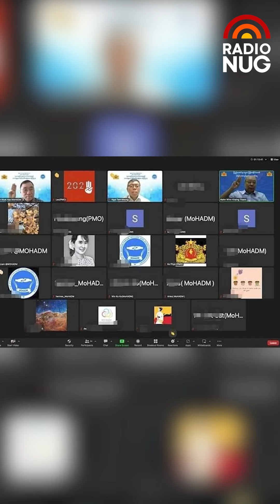၅ - ၇ -၂၀၂၃ ( ညပိုင်း ပြည်တွင်းသတင်းများ)